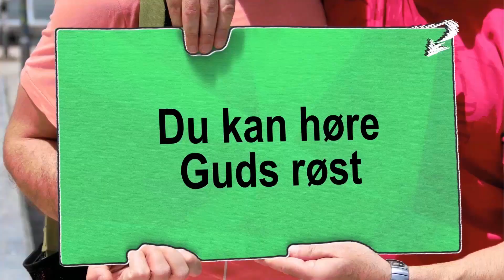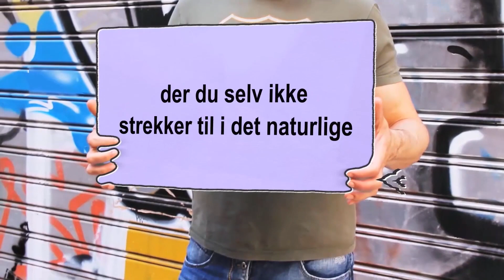Dr. Sharon Stone 2019 #4 Undervisning og aktivering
Sesjon #4 - Lørdag ettermiddag. Apostolisk profetisk samling med dr. Sharon Stone fra Christian International, London.

Dr. Sharon Stone fortsetter å undervise om hvordan du kan utvikle en intim relasjon med Gud Faderen, og leder deltakerne i en aktivering hvor de får forløst og aktivert nådegaven til profetisk tjeneste.